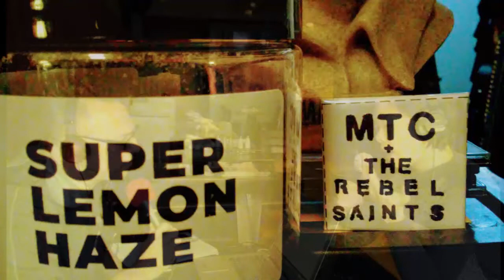Seattle Socialist City Council Member Wins Recall Election: Kshama Sawant - MTC On Jeff Santos Show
An effort to recall democratic socialist Kshama Sawant failed in Seattle when she received the majority of the vote in spite of an expensive PAC money funded campaign sponsored by conservative business interests.
Sawant has a Ph.D. in economics and had spearheaded many progressive initiatives including the $15/hour minimum wage, a corporate tax on large businesses like Amazon, an extension to the moratorium on rental evictions, a green new deal, etc. Journalist Mark Taylor-Canfield reports on the recall election as a guest on the Jeff Santos Show broadcasting nationally from Boston. MTC reports from Seattle.

Mark Taylor-Canfield from Seattle is a weekly guest at The Jeff Santos Show broadcasting from Boston. He blogs at Daily Kos, reports and serves as Executive Director for Democracy Watch News and is a guest columnist at The Capitol Hill Times.

The following news agencies have interviewed him or reported on Mark Taylor-Canfield:

Associated Press, BBC, CBS News, NPR, The Washington Post, The Guardian, Seattle Post-Intelligencer, Seattle Times, Los Angeles Times,  Capitol Hill Times, Canadian TV News, and other international media.